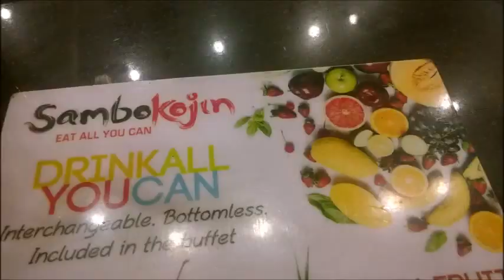FAMILY VACATION 2016 Eastwood &Tagaytay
2016  Eastwood & Tagaytay Vacation